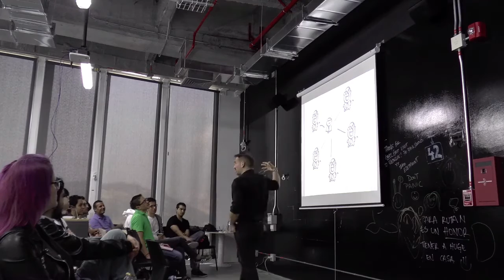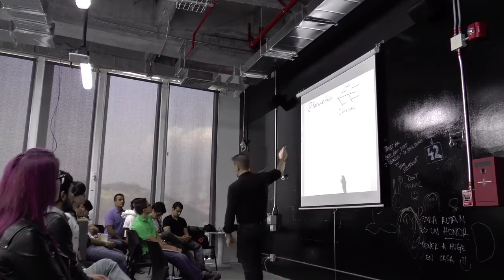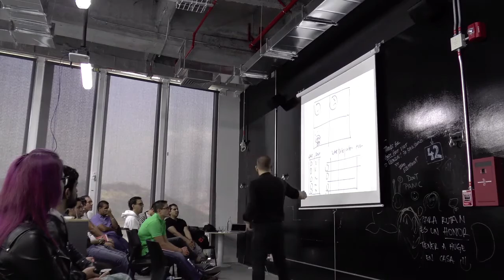Agile Retrospectives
Sorry for the crappy sound, something was making noise and the directional mic got it, but I guess it's better a talk with bad sound than not talk at all :P . This one was delivered at Huge.inc in Medellín, and covers fundamentals of Agility, Continuous Improvement and how to run better retrospectives.